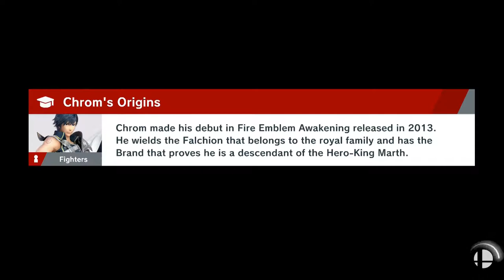Super Smash Bros. Ultimate - World of Light Part 10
So many paths we can take now. Buckle up cause our journey is going off the rails and there's no telling where we'll end up from here.